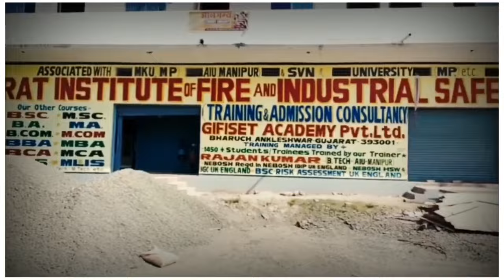सिवान-यूनिटी इंटरनेशनल स्कूल के बच्चों ने वार्षिकोत्सव पर दिखाई प्रतिभा__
सिवान शहर के आनंद नगर स्तिथ यूनिटी इंटरनेशनल स्कूल में स्कूल का 7वां वार्षिकोत्सव धूमधाम से मनाया गया। कार्यक्रम का शुभारंभ कॉन्सेप्ट क्लास  के डाइरेक्टर अबु लैस,प्रोफेसर रविन्द्र पाठक, प्रोफेसर अरविंद श्रीवास्तव,गणेश दत्त पाठक,पीएम सुलेमानी,प्राचार्य आशुतोष नंदन,डॉ0 जाहिद शिवानी और ज़फर कमाल के द्वारा संयुक्त रुप से दीप प्रज्वलित कर किया गया।
इस मौके पर मुख्य अतिथि ने कहा कि यह विद्यालय बच्चों में शिक्षा के साथ संस्कार देने का काम कर रही है यहा के बच्चें काफी अनुशासित और संस्कारवान है उन्होंने कहा कि विद्यालय प्रबंधन द्वारा बच्चों के चरित्र निर्माण के साथ बेहतर शिक्षा देने का जो कार्य किया जा रहा है काफी सराहनीय है इस मौके पर विद्यालय के बच्चों ने रंगारंग कार्यक्रम के माध्यम से लोगो का मन मोह लिया।